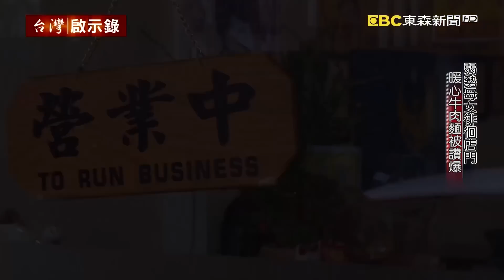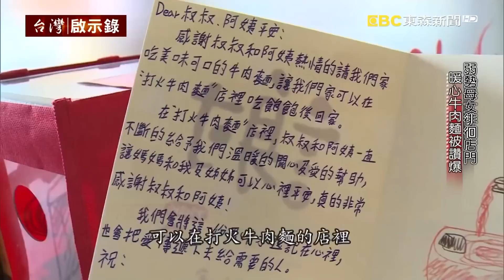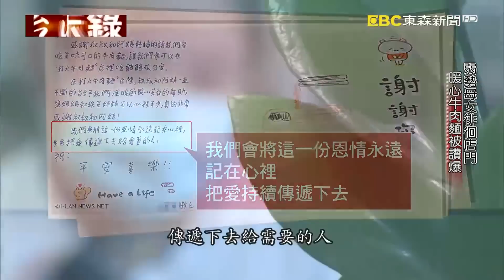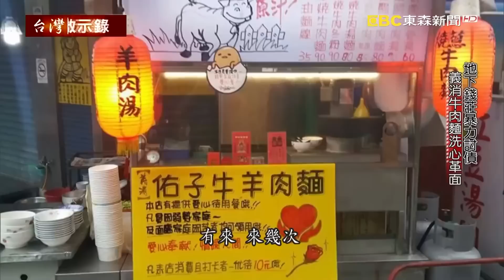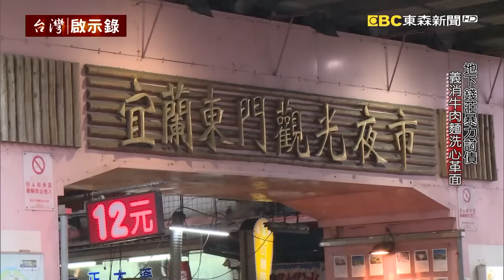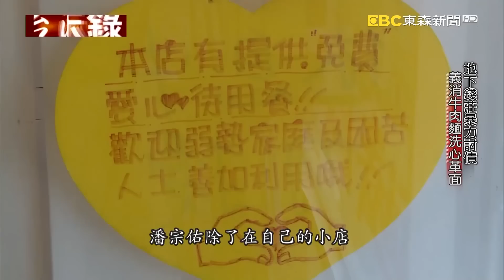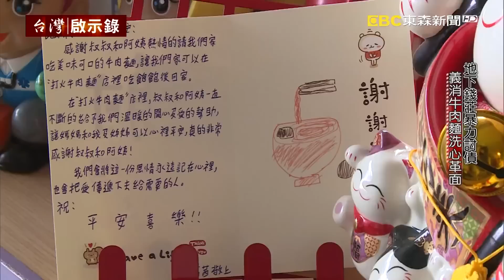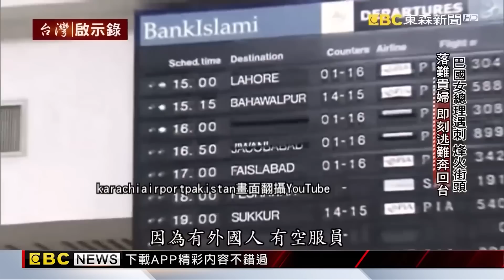【精選】浪子見父母絕望悔過！開張「義消牛肉麵」流淚憶病逝父【@ebcapocalypse │洪培翔】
這個故事主角在過去有一段荒唐的歲月，但前陣子他的一個舉動，一碗熱騰騰的牛肉麵在網路上暖爆了許多網友的心。

註：打火牛肉麵已歇業